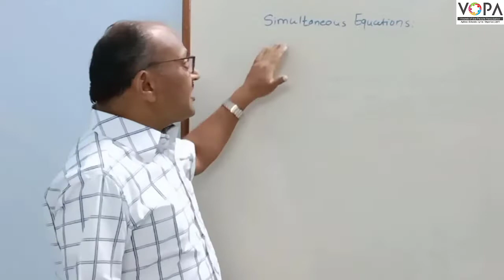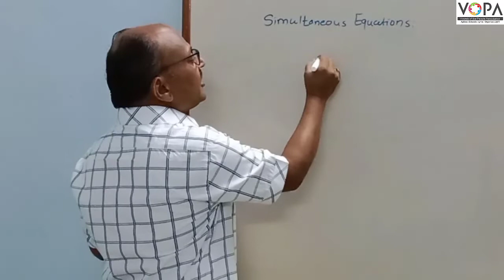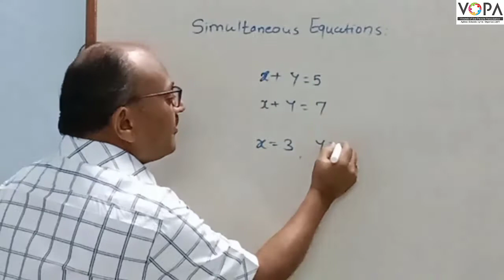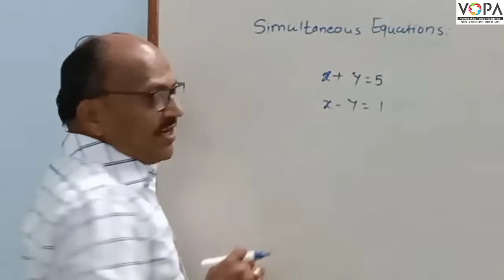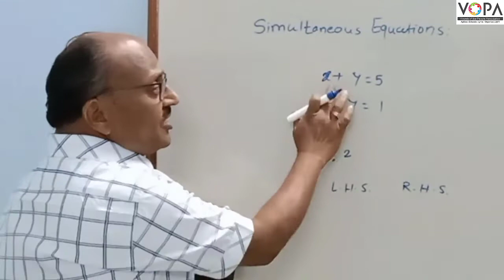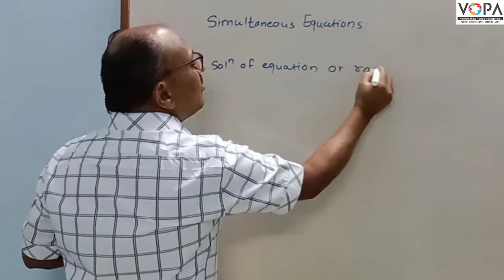9th | Maths I | Linear equations in two variables | V3